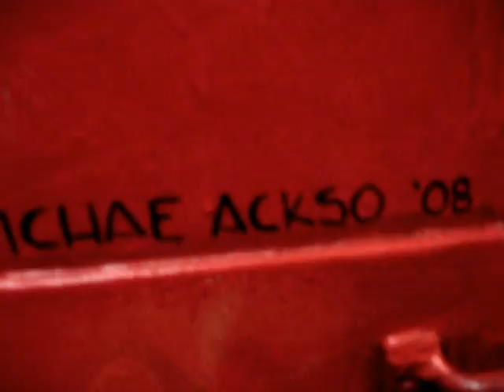Hive Bathroom Mural by Ichae Ackso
This is a mural I did in the Hive Gallery's bathroom (downtown Los Angeles)